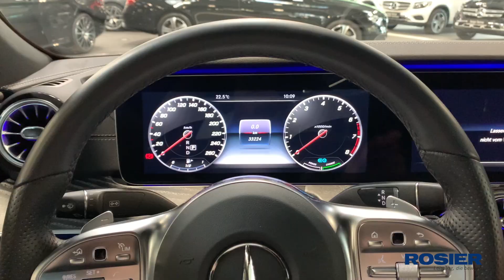Mercedes-Benz CLS 450 4MATIC Junger Stern | ROSIER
Erstzulassung 08/2020, 33.212 KM;

Kraftstoffverbrauch innerorts: 11 l/100km
Kraftstoffverbrauch außerorts: 6,20 l/100km
Kraftstoffverbrauch kombiniert: 8  l/100km
CO2-Emissionen kombiniert: 185 g/km

Weitere Informationen zum offiziellen Kraftstoffverbrauch und den offiziellen spezifischen CO2-Emissionen neuer Personenkraftwagen können dem "Leitfaden über den Kraftstoffverbraucht, die CO2-Emissionen und den Stromverbrauch neuer Personenkraftwagen" entnommen werden, der an allen Verkaufsstellen und bei Deutsche Automobil Treuhand GmbH (DAT), Hellmuth-Hirth-Straße 1, 73760 Ostfildern-Scharnhausen, und unentgeltlich erhältlich ist.

Das Autohaus ROSIER steht seit nunmehr über 90 Jahren für Qualität, Freundlichkeit, Service, faire Preise und Vertrauen.

Sie finden uns an über 13 Standorten, unter anderem in Arnsberg, Bad Driburg, Braunschweig, Goslar, Hemer, Menden (Sauerland), Meschede, Paderborn, Peine, Stendal, Sylt und Wolfsburg.

Bei uns bekommen Sie Mercedes-Benz, Mercedes-AMG, Audi, Volkswagen, Smart und Peugeot Neuwagen, sowie geprüfte Gebrauchte fast aller Marken. Mit ständig über 1.600 Fahrzeugen alleine im Online-Bestand gehören wir zu den größten unserer Branche und sind vom Sauerland über Paderborn und das Braunschweiger Land bis nach Stendal und Sylt im hohen Norden überall für Sie zu finden.

Bei uns stehen Sie an erster Stelle, sollten Sie Fragen oder Anregungen zu unserem Service oder unseren Leistungen haben, kontaktieren Sie uns gerne und leiten diese an uns weiter, wir freuen uns auf Sie!